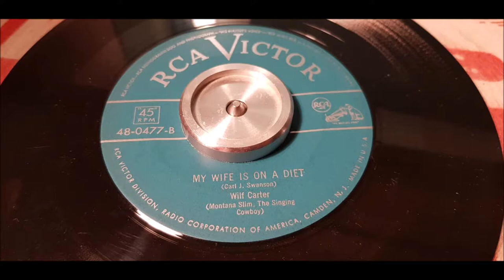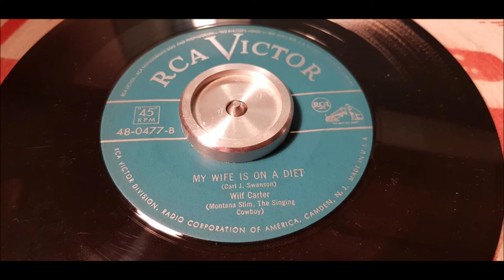Wilf Carter - My Wife Is On A Diet - 1952 Country - RCA 48-0477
Funny lyrics on this one. Wilf Carter is an fave Country artist i have.
He have some happy Country tunes,. Perfect for a western party.